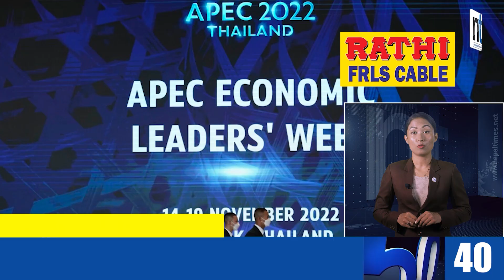Watch Top50 News Of The Day || November-18-2022 || Nepal Times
Produced By: Nepal Times Media Private Limited
News Edited By: Harihar Nepal
Presented By: Rashmita Udash
Video Edited By : Nepal Times